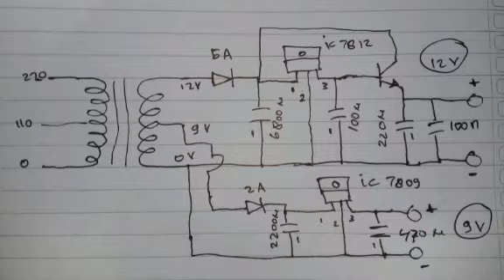Cara Membuat Power Supply 9 Volt dan 12 Volt DC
Untuk membuat keduanya cukup membutuhkan komponen IC 7809 untuk menghasilkan tegangan DC 9 volt, dan untuk menghasilkan tegangan 12 Volt DC cukup mengunakan IC 7812.